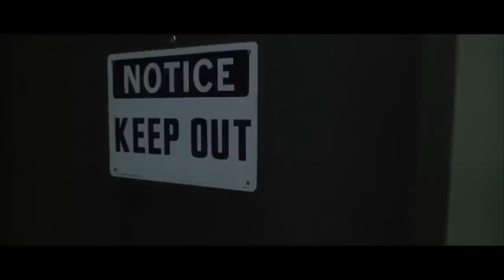CASINO Clips + Trailer (1995) Martin Scorsese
In early-1970s Las Vegas, low-level mobster Sam "Ace" Rothstein (Robert De Niro) gets tapped by his bosses to head the Tangiers Casino. At first, he's a great success in the job, but over the years, problems with his loose-cannon enforcer Nicky Santoro (Joe Pesci), his ex-hustler wife Ginger (Sharon Stone), her con-artist ex Lester Diamond (James Woods) and a handful of corrupt politicians put Sam in ever-increasing danger. Martin Scorsese directs this adaptation of Nicholas Pileggi's book.